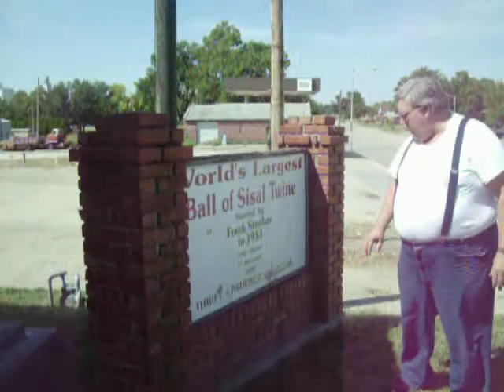Cawker City Ball of Twine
Cawker City Kansas   Has the worlds Largest Ball of twine.
Mike Anderson video of ball of twine.